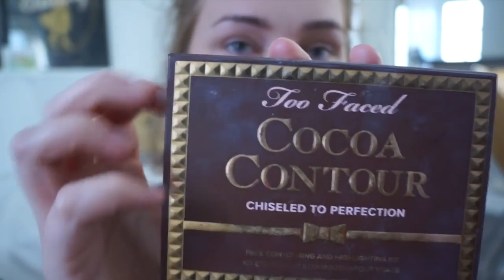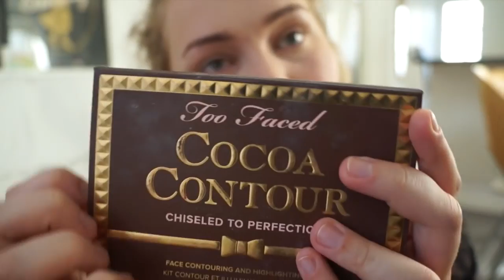My Makeup Routine | ASMR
OPEN ME ** Hey all you lovely people! I want to start out by saying THANK YOU ALL SO SO MUCH for all the kind words on my previous videos! It feels so